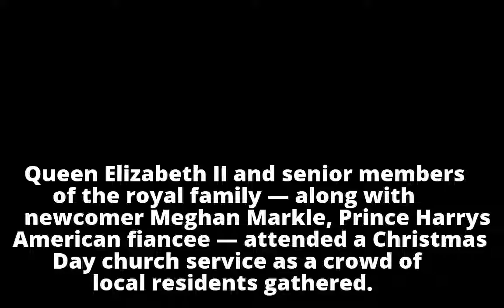Meghan Markle joins Royal Family for Christmas service in first public appearance with the Queen